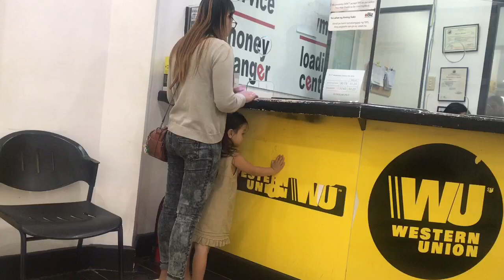FIRST YOUTUBE SALARY/MAGKANO NGA BA ANG FIRST YOUTUBE SALARY NAMIN?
We are Danish/Filipina Family Living in Philippines.
We just wanna share you guys our first YouTube salary.
We did started creating our channel last March 01 2019 and Got Monetized October 22 2019.And this is it we got our first YouTube Salary.